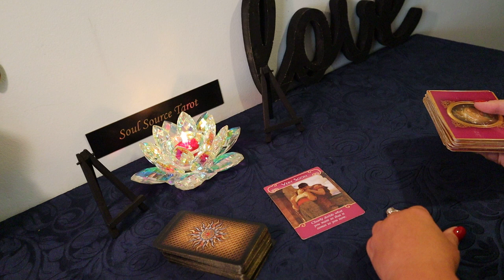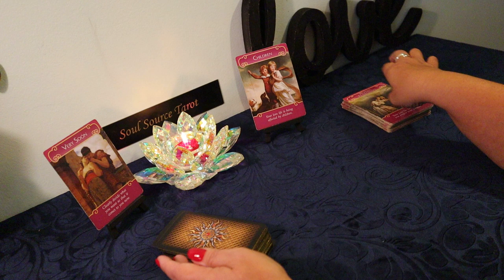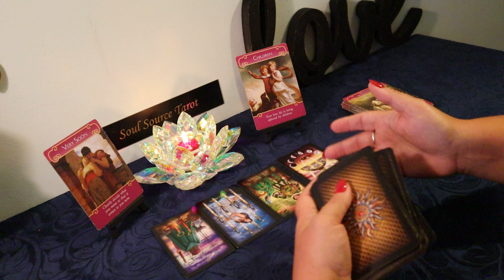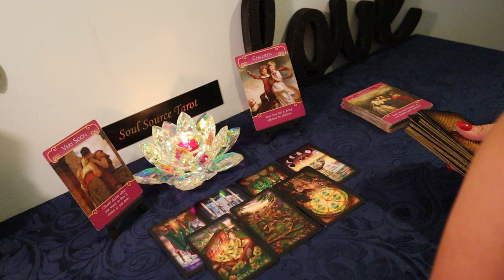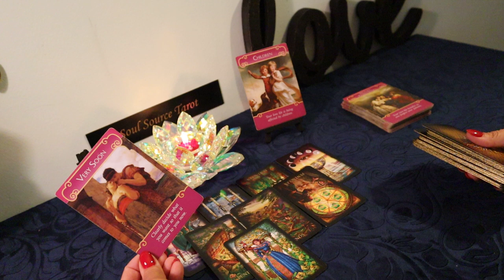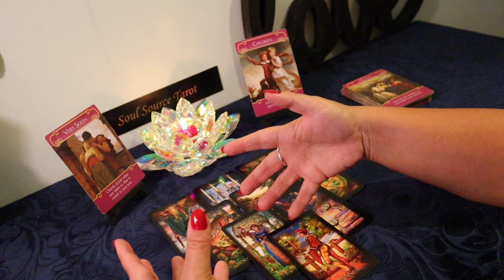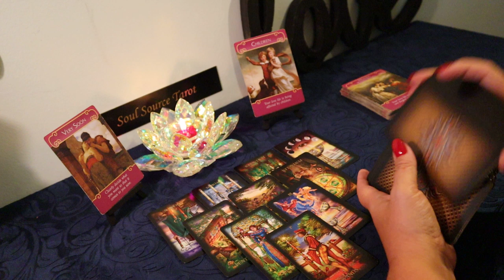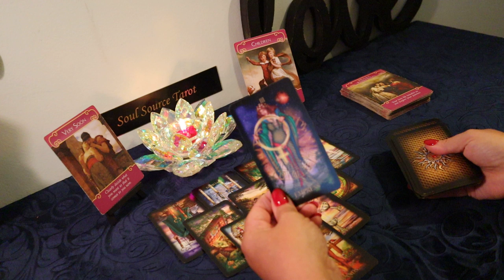Sagittarius Singles Reading...💙I See Love...💙Sagittarius Tarot Reading